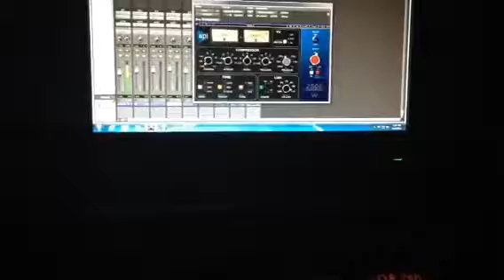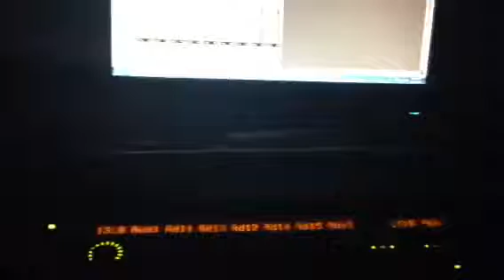jonzel y yonel - Preview - 2014